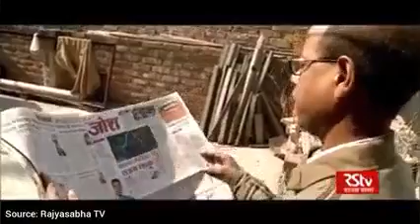सेवा परमो धर्म | Who is मेडिसिन बाबा ? Why in News ? Current Affairs 2020